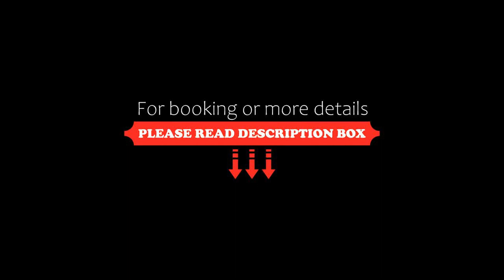Ever Spring Hotel, Taipei, Taiwan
About Property:
Located in Taipei, a 3-minute walk from MRT Nanjing Fuxing Station, Ever Spring Hotel features a restaurant and free WiFi. Free private parking is available on site.
The rooms are equipped with a TV. You will find bottled water, tea/coffee packets and an electric kettle in the room. The rooms include a private bathroom equipped with a bath and a walk-in shower. For guests' comfort, towels, free toiletries, slippers and a hairdryer are provided.
There i...
Property Type: Hotel
Address: No. 29, Qingcheng Street, Songshan District , 105 Taipei, Taiwan
Searching For
1. Ever Spring Hotel - Taipei - Taiwan
2. Ever Spring Hotel - Taipei - Taiwan Address
3. Ever Spring Hotel - Taipei - Taiwan Rooms
4. Ever Spring Hotel - Taipei - Taiwan Amenities
5. Ever Spring Hotel - Taipei - Taiwan Offers and Deals
Audio Credit:
Track Title: Subway Dreams
Artist: Dan Henig